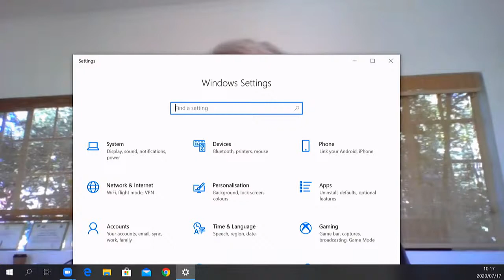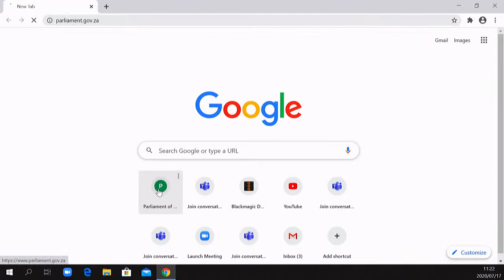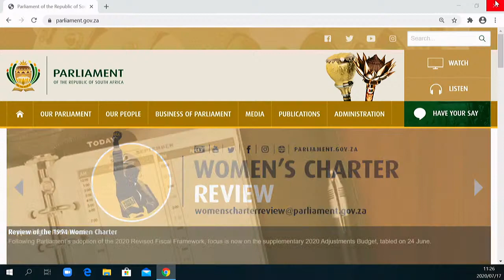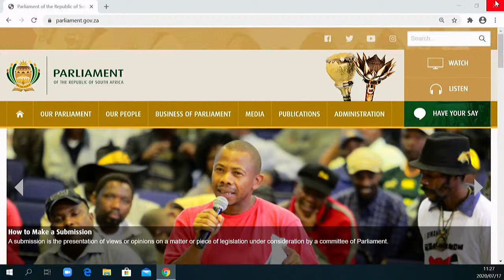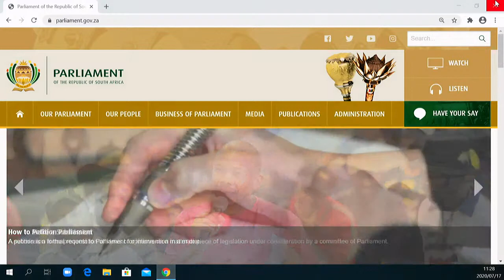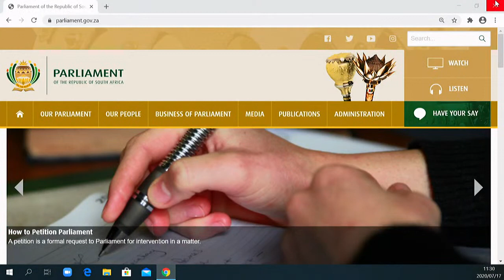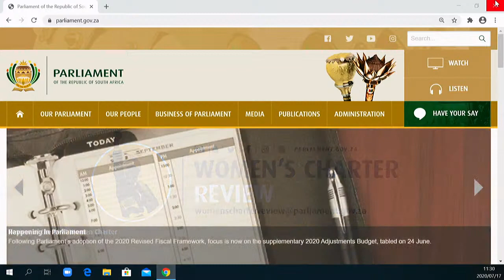Virtual Nelson Mandela Lecture, 17 July 2020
Virtual Nelson Mandela Lecture
 Theme: “Each one Teach One - the Power to Transform the World: Mandela in Conversation with Palestine"